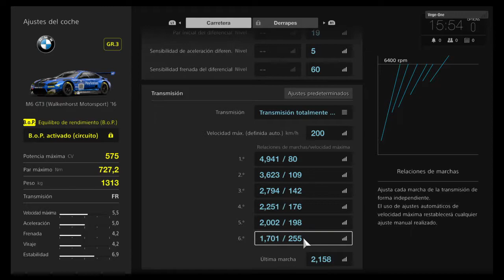Gran Turismo™ Sport Beta - Setup Brands Hatch GP BMW M6 GT3 (1:23;966)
Reglaje y vuelta rápida en el circuito Brands Hatch GP con el BMW M6 GT3 (Mando).